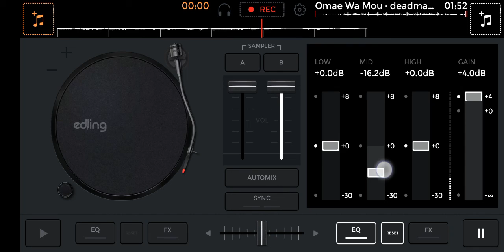Ho remixato omae wa mou dell'anime deadman